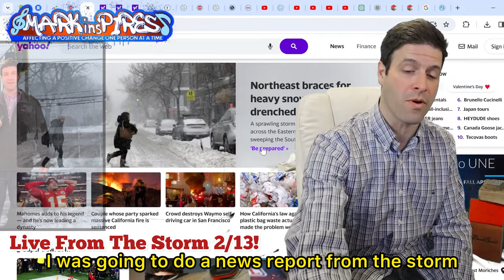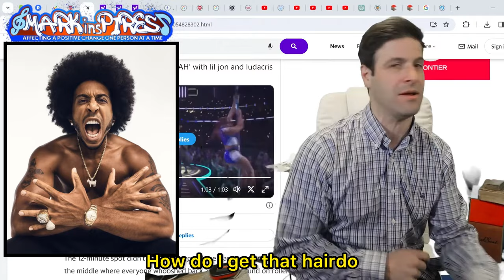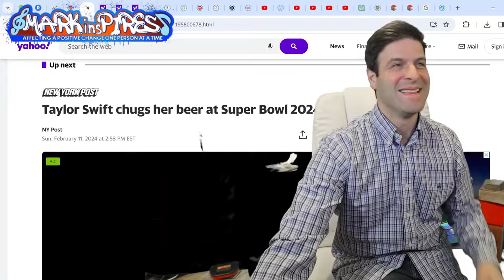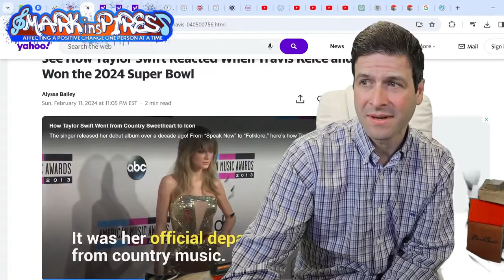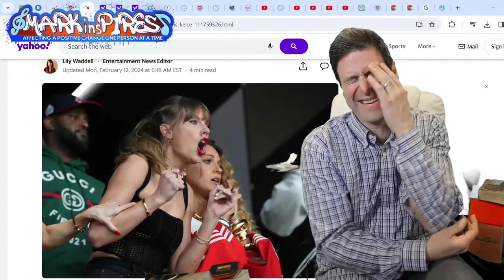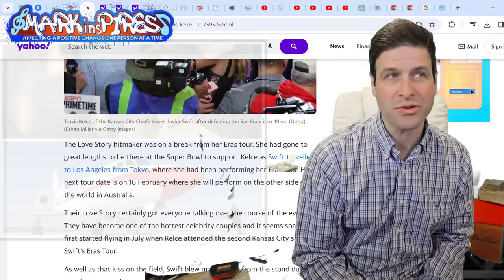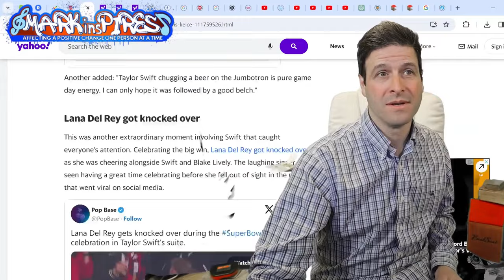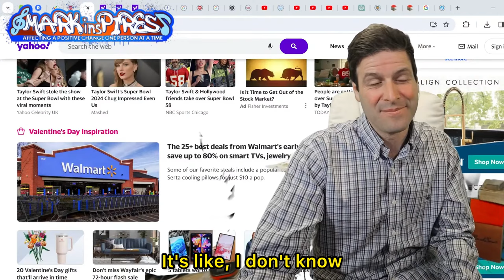Hilarious Taylor Swift's Headache Unleashed At Super Bowl After Party!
Every morning at 9 AM we do the comedy news. I scroll through the news and we respond and react to it in real time and these moments take place over and over so if you enjoy this,

Please join us tomorrow morning at 9 AM also live at night after 9 PM in order to play some music at 4:32 Hertz, which is a healing frequency.